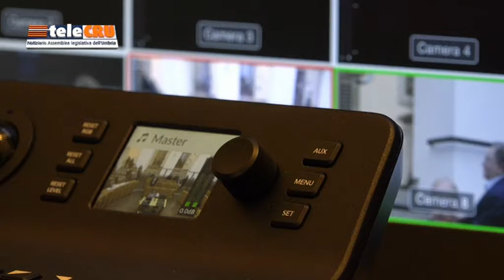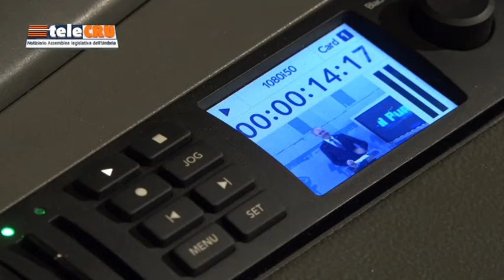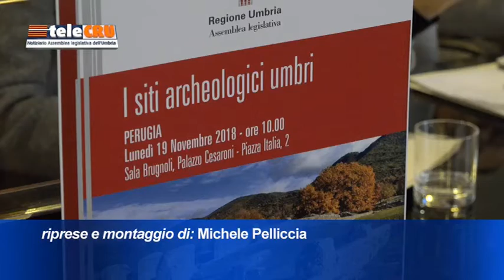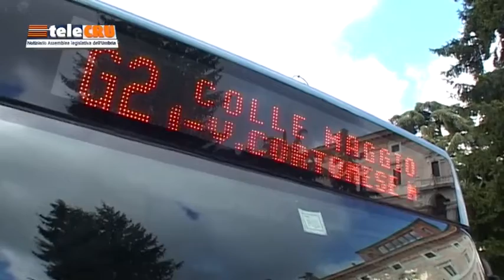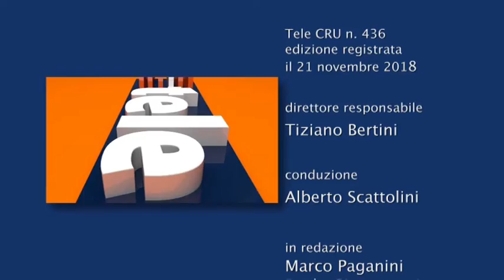TeleCru n.436 di venerdì 23 novembre 2018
I servizi della puntata numero 436: Disegno di legge a sostegno dell’informazione locale; proposta di legge della Commissione d’inchiesta su infiltrazioni criminali; Pagamenti in agricoltura, Fondi europei; Rete dei siti archeologici umbri.